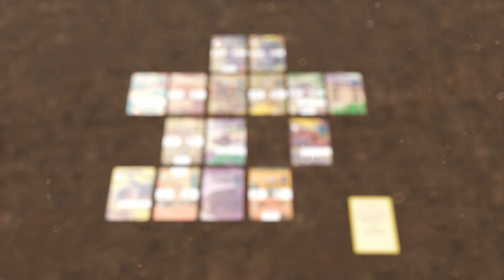Prestige Backerkit Trailer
At the dawn of civilization, the great tribes came together to do the unthinkable, to build the first great city! Do you have what it takes to build a city worthy of being remembered for all time, or will you be forgotten in Prestige!

This 1-4 player semi-cooperative card-based city building game is crowdfunding through Backerkit July 9, 2024!